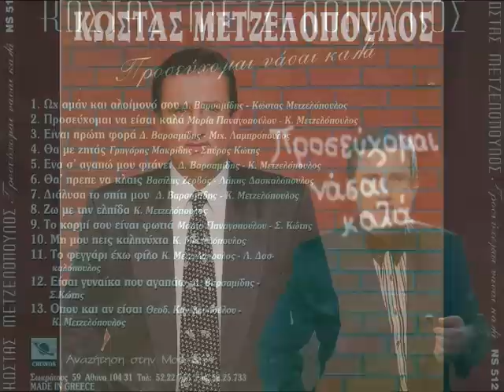ΔΙΑΛΥΣΑ ΤΟ ΣΠΙΤΙ ΜΟΥ-ΚΩΣΤΑΣ ΜΕΤΖΕΛΟΠΟΥΛΟΣ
ΓΙΑ ΝΑ ΔΕΙΤΕ ΤΗΝ ΣΕΛΙΔΑ ΤΟΥ ΚΩΣΤΑ ΜΕΤΖΕΛΟΠΟΥΛΟΥ ΣΤΟ FACEBOOK ΠΑΤΗΣΤΕ ΣΤΟ ΠΑΡΑΚΑΤΩ
"ΔΙΑΛΥΣΑ ΤΟ ΣΠΙΤΙ ΜΟΥ' ΤΟ ΖΕΙΜΠΕΚΙΚΟ!ΠΕΡΙΕΧΕΤΑΙ ΣΤΟ CD"ΠΡΟΣΕΥΧΟΜΑΙ ΝΑΣΑΙ ΚΑΛΑ" ΠΡΩΤΗ ΕΚΤΕΛΕΣΗ BY FACEBOOK GROUP KOSTAS METZELOPOULOS